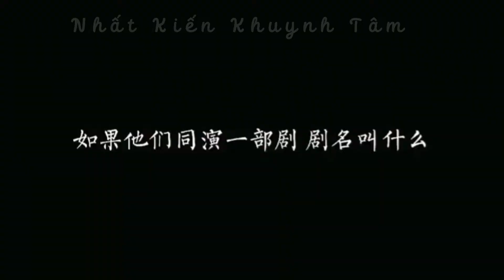[Vietsub] Suy nghĩ mãi cũng không biết nên đặt tên bộ phim này là gì?? 🤔 | Lời thoại phim Hoa Ngữ